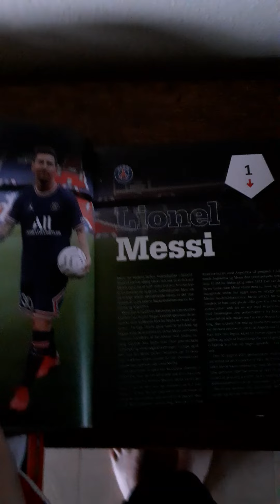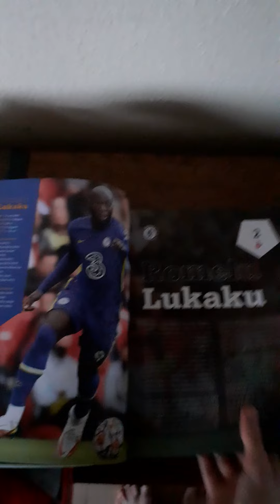Min 13 års Fødselsdag!🥳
Det er min 13 års Fødselsdag Dudes.